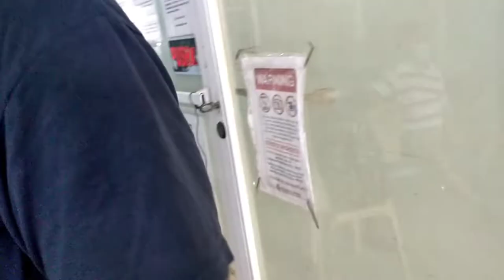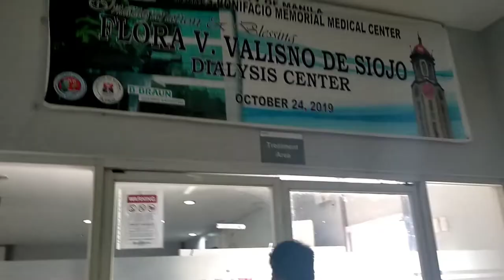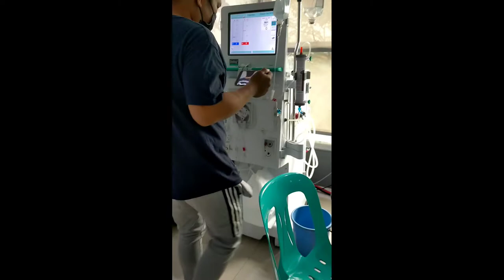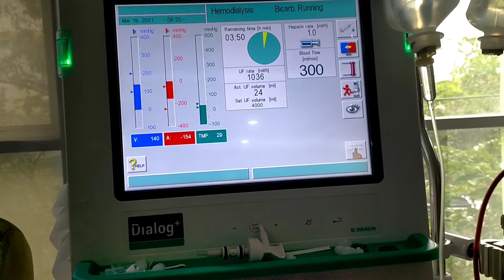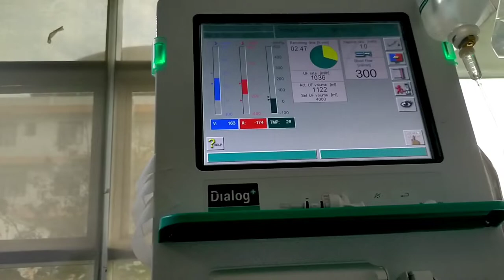A day in the life of a Dialysis Patient Part 2